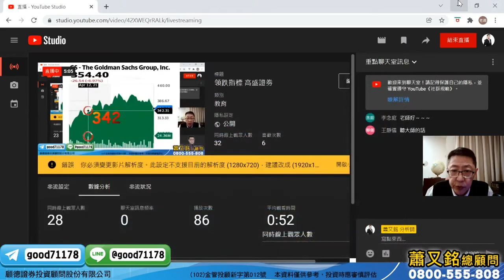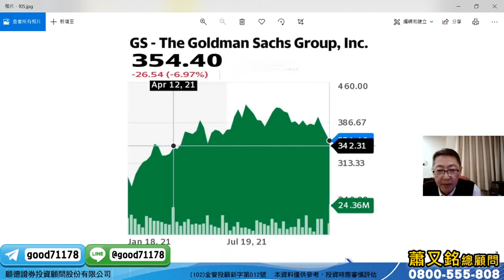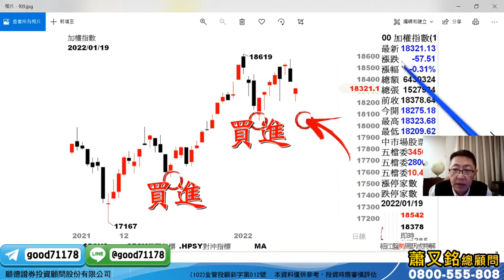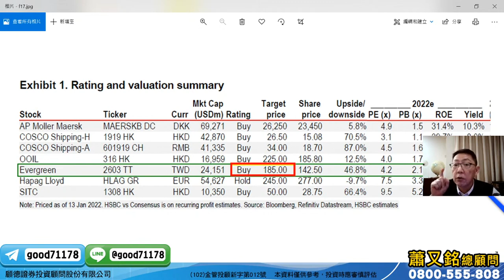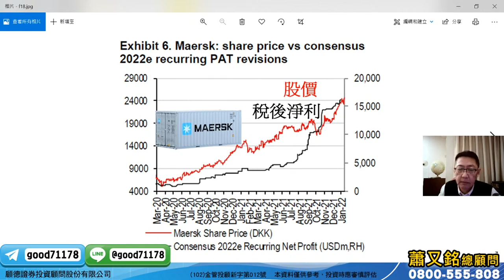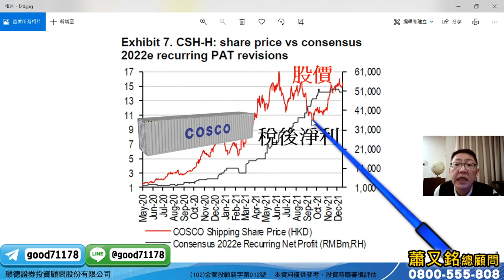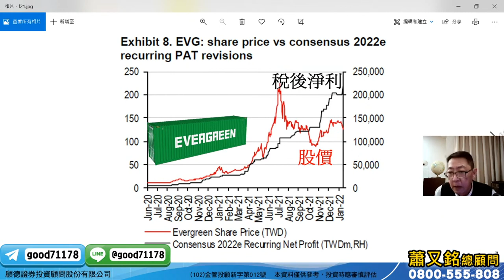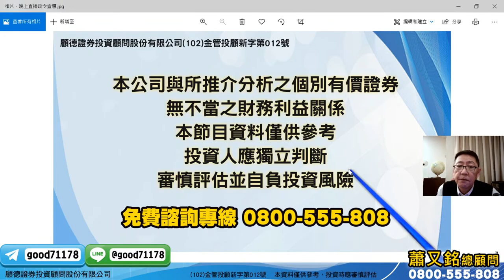領跌指標 高盛證劵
想收到最新產業研究的通知